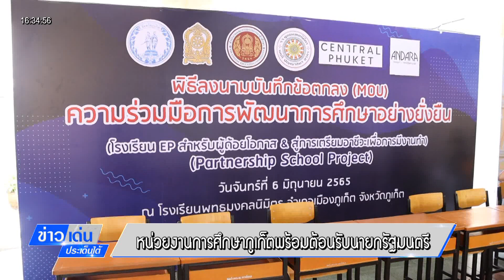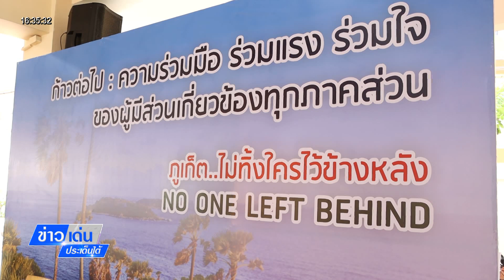ข่าวเด่นประเด็นใต้ 5 มิ.ย. 65 - หน่วยงานการศึกษาภูเก็ต พร้อมต้อนรับนายกรัฐมนตรี